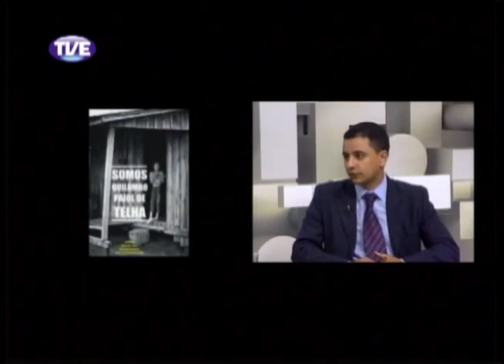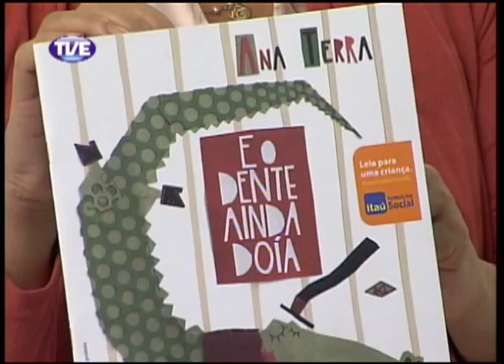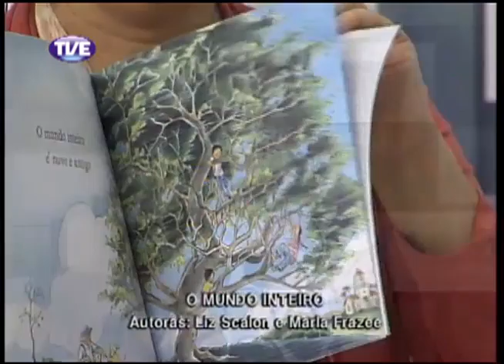Cidadania 30/10/13 Bloco 1